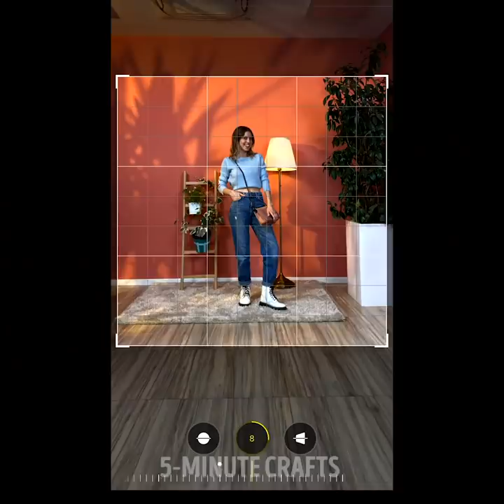Fantastic Beauty Hacks To Look Gorgeous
Incredible ideas for your makeup!
Cool makeup hacks that will make your life easier and amazing tips on how to create the ultimate makeup look!
Tips on how to do your eyebrows and get the perfect shape every time!
Or how to create the coolest eye-shadow color! Its simple, just include all the colors and get a rainbow effect!
Hacks for your hair too! Create small cute curls by yourself at home! Style your hair with scarfs or learn how to style them with cool techniques.
Avoid heating iron and straighten your hair with this cool hack! Learn how you can handle oily hair and how to remove split ends!
Cute ideas for your eye-shadow and cool tricks for your eyeliner application. Did you know you can use lipstick as an eye-shadow? Or that you can use a spoon to mark your contouring area? Or that you can just use a lipstick as a contouring stick?

2:20 – Body highlighter
4:13 – Style your hair with scarfs
5:01 – How to handle oily hair
6:07 – The solution to split ends
7:47 – Eyeliner application